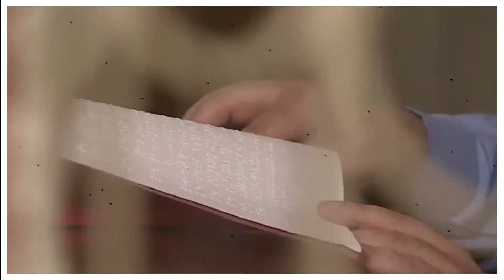HOW TO BE CHEERFUL | Prof. Jagdish Luthra | Motivational Video.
In this video prof. Jagdish Luthra is explaining about "HOW TO BE CHEERFUL " .

Check out this to download And listen⬇️
Dalam proses